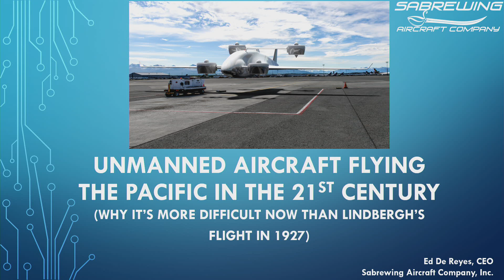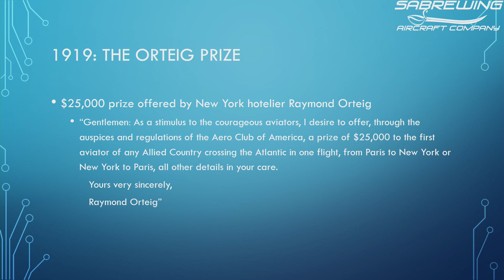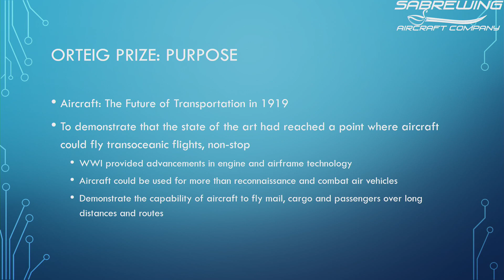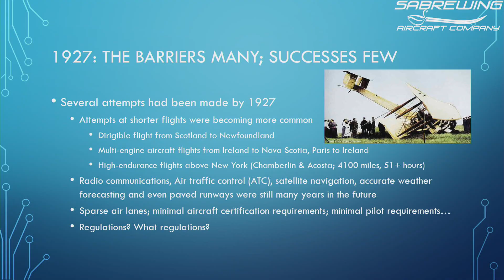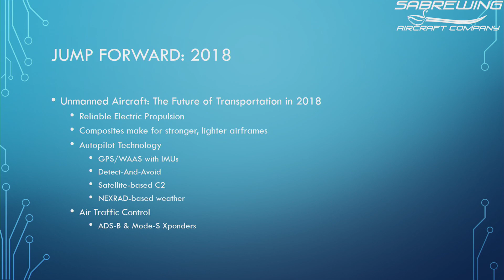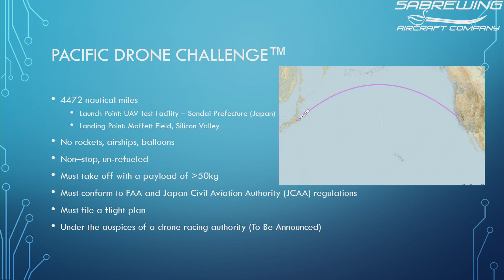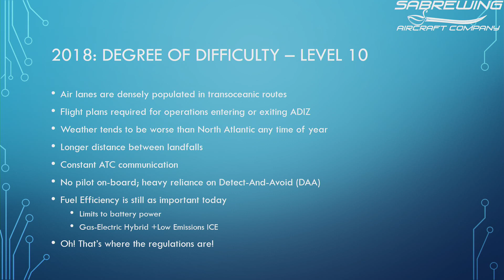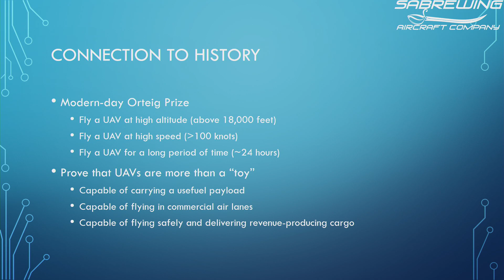Unmanned Aircraft Flying the Pacific Non-Stop In The 21st Century: - Ed De Reyes at SAS 2018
Flying non-stop across the Atlantic for Charles Lindbergh was difficult on the man, the machine and on technology. Once engine endurance improved, the only thing left to prove that cargo and passengers could move safely across the Atlantic – non-stop – with only human endurance as the last barrier to progress. The situation was ideal: air traffic was non-existent, obstacles were few. The two largest variables were the weather and Lindbergh’s ability to stay awake for 36 hours, relying on rudimentary celestial navigation and instruments to conduct his flight. While these were state-of-the-aviation-art, similar challenges exist today for the current state-of-the-art – even though automation has increased to the point where the Pacific Ocean can (and will be) traversed.

About SAS 2018

Sustainable Aviation Symposium is a yearly gathering of experts, visionaries and enthusiasts in the area of electric and sustainable aviation. SAS asks broadly - “How can aviation make human life better?” SAS features a diverse array of topics, from aerodynamics and aircraft design, motors and propulsion, batteries, energy storage, autonomy, climate change and urban planning to address that central question. SAS is held in San Francisco each year in Spring - please join us by visiting sustainableaviation.org/